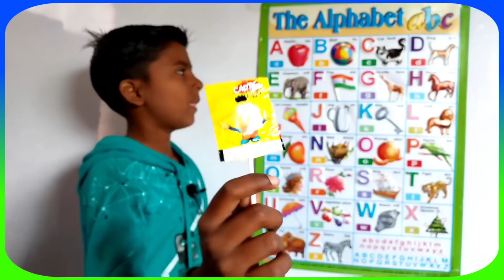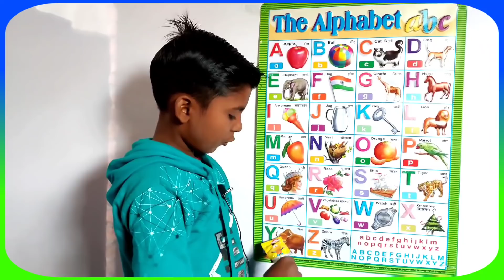A for apple b for ball c for cat | क से कबूतर | phonics song | alphabet | abcd | nursery rhymes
Your quiry
a for apple
abcdefg
english alphabet
abcd cartoon
a for apple bi for boy
alphabet songs
a for apple a for ant
nursery rhymes
abcd rhymes
abcd alphabet
abcd song
abcd varnamala
abcd varnamala
english varnamala
english alphabet
abcd song